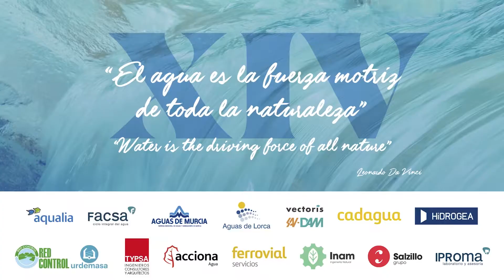Entrevista Milagros Couchoud - XIV Jornadas Técnicas de Saneamiento y Depuración